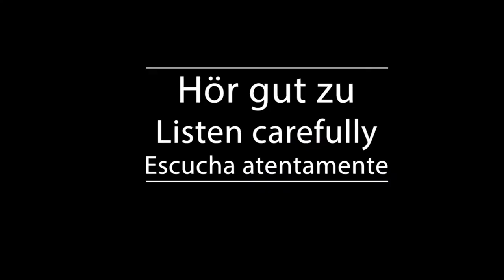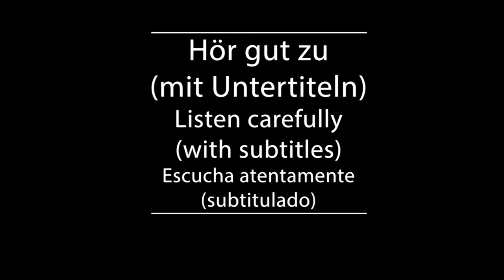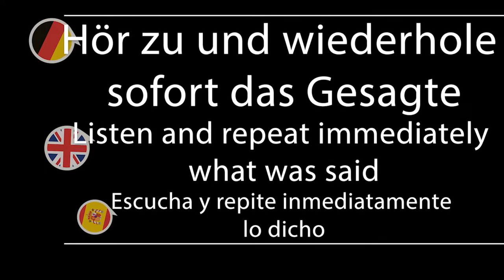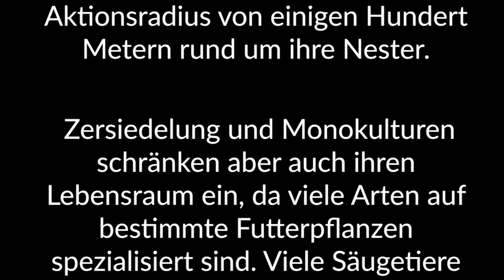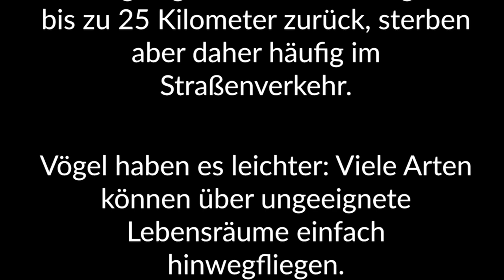Shadowing in German- Eingeschränkter Lebensraum der Wildtiere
Timelines:
00:10  Hör gut zu /Listen carefully/Escucha atentamente
01:27 Hör gut zu (mit Untertiteln)/ Listen carefully (with subtitles)/ Escucha atentamente (subtitulado)
02:45 Hör zu und wiederhole sofort das Gesagte/ Listen and repeat immediately what was said/Escucha y repite inmediatamente lo dicho

Text:
Durch die Zersiedelung der Landschaft wird der natürliche Lebensraum von Tieren in immer kleinere Areale zerschnitten. Die Folge: Sie werden unterschiedlich stark in ihrer Bewegungsfreiheit beeinflusst.

Die seltenen Kreuzottern etwa bewegen sich im Sommerhalbjahr oft nur wenige Meter am Tag. Weil sie langsam sind, kann schon eine einzige Straße für sie zu einer tödlichen Barriere werden.

Die meisten Wildbienen haben einen Aktionsradius von einigen Hundert Metern rund um ihre Nester. Zersiedelung und Monokulturen schränken aber auch ihren Lebensraum ein, da viele Arten auf bestimmte Futterpflanzen spezialisiert sind.

Viele Säugetiere sind dagegen mobiler. Wildkatzen zum Beispiel legen auf der Suche nach geeigneten Revieren täglich bis zu 25 Kilometer zurück, sterben aber daher häufig im Straßenverkehr. Vögel haben es leichter: Viele Arten können über ungeeignete Lebensräume einfach hinwegfliegen.

Untertitel: 2ZDF

3sat/nano/Axel Gomille/Michael Habermehl/Sebastian Heger/Sophie Lochau/Ute Rübesamen